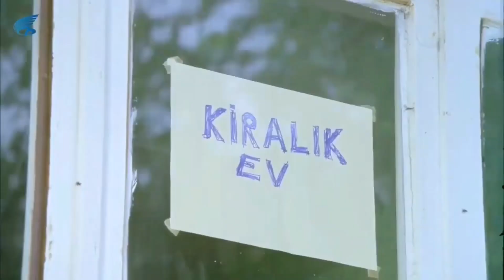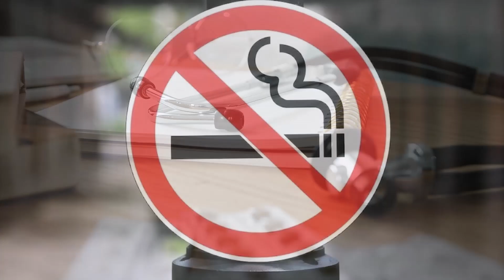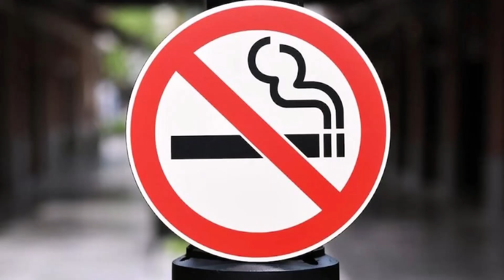2.000.000.000.000 $ Her Yıl Nereye Gidiyor?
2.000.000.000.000 $ Her Yıl Nereye Gidiyor?

'There Was A Time' 'HourOfTheWitch' by Scott Buckley - released under CC-BY 4.0.